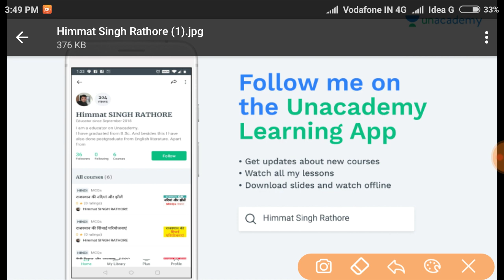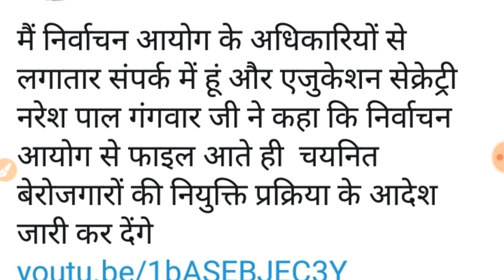26000 चयनितों की नियुक्ति को लेकर बड़ी खबर//